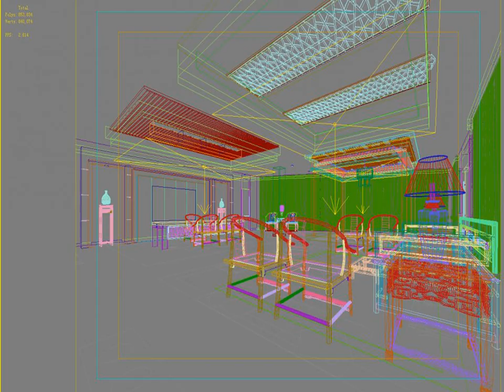3D Model of Office scene 127 two two Review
Office scene 127 two two 3D Model Review

* Highly detailed Hi-Tech photorealistic interior scene.
* rendered with Vray and 3ds Max 2009.
* photometric lights in the scene.
* All the materials and textures are included.
* Render ready scene

Discover other quality 3d models reviews of Public Spaces available from our 3d model marketplace for immediate download in several other 3d file formats including 3ds, obj, maya, max, fbx, c4d, dae, etc for your 3d modeling, visualization, VR / AR and CG project needs

198188